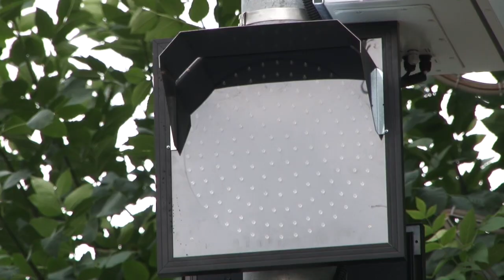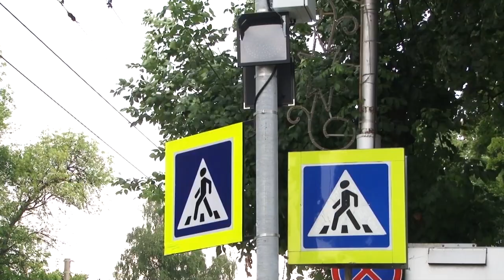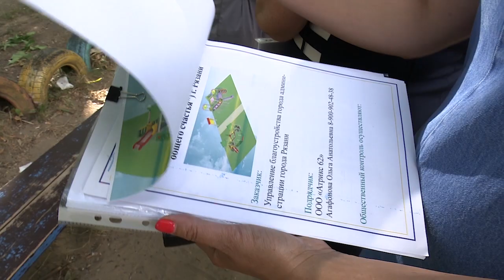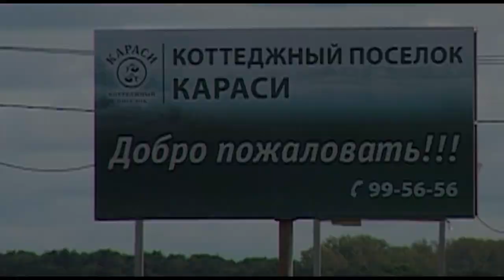День города - новости Рязани 16.07.18